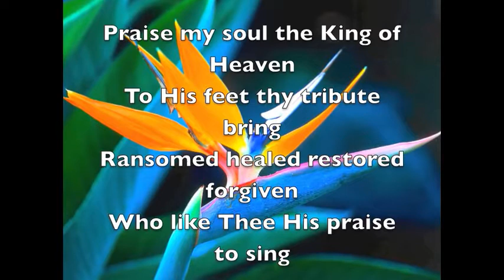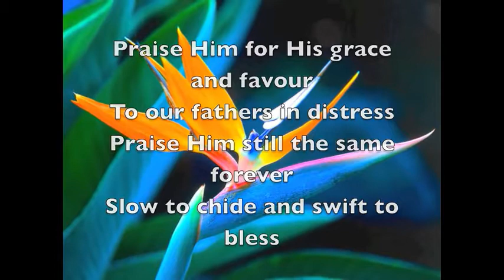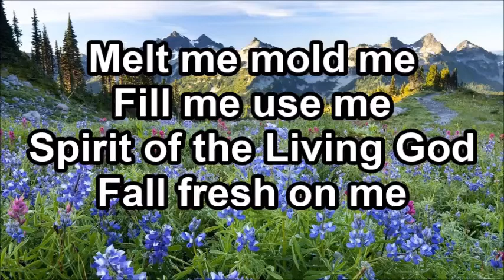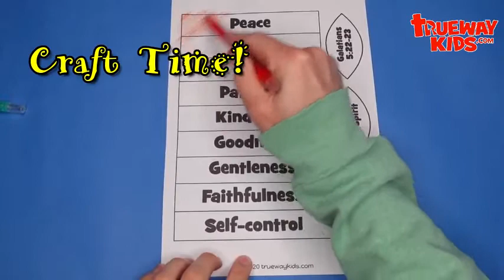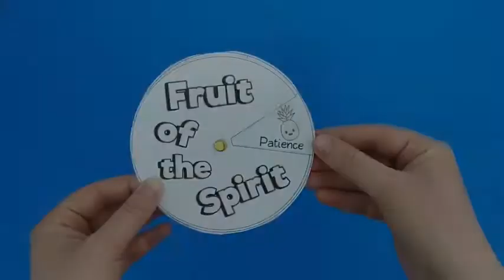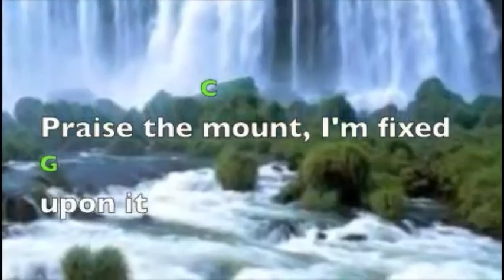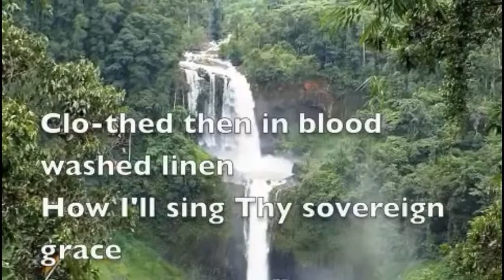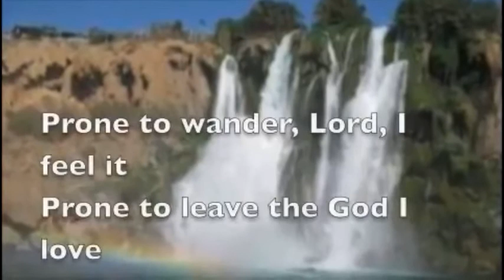St. Margaret of Antioch, Belmont/St. Jerome's Mission, Gonzales- SUNDAY 18TH JULY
Happy Sunday everyone! Welcome to another edition of Sunday Meditations, Sunday 18th July, 2021. Join us, as we reflect on God's word, with the guidance of our Priest in Charge of St. Margaret of Antioch Parish, Canon Ronald Branche, in the Anglican Diocese of Trinidad and Tobago.

CONTENT USED IN THIS VIDEO ATTRIBUTIONS

Islington Baptist Church, Praise my soul the king of Heaven, [Merlin] Absolute Label Services (on behalf of Integrity Music); UMPG Publishing, July 18th, 2012,

10 Minutes of Quality Time, Fruit of the Spirit Craft - Sunday School Crafts for Kids, May 20, 2019,

Catholic Kids Media, Jesus: Shepherd and King! Ordinary Time 16B (Catholic Kids Media), July 14th, 2021,

LSwe1, Come Thou Fount Of Every Blessing (lyrics & chord) Chris Rice, [Merlin] Absolute Label Services, SME (on behalf of Fair Trade Services); LatinAutorPerf, ASCAP, LatinAutor - Warner Chappell, UNIAO BRASILEIRA DE EDITORAS DE MUSICA - UBEM, Polaris Hub AB, CMRRA, UMPG Publishing, Warner Chappell, March 28th, 2013,

Extended Life Worship, Spirit of the Living God (Lyrics), SME (on behalf of Brentwood Music); Capitol CMG Publishing, UMPI, Adorando Brazil, LatinAutorPerf, LatinAutor - UMPG, and 10 Music Rights Societies November 20th, 2016,